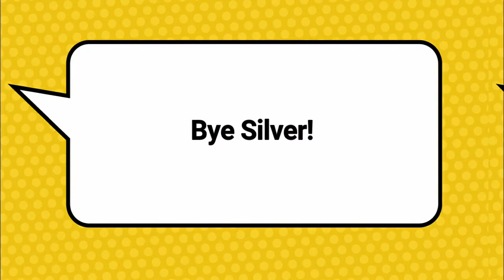Ocean Survival💦🐟 ep.5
Red (from angry birds) got so angry he became a t-rex! Then a sheep scared him. Two random bots found Stikbot's boat and fixed it! Hey fanbots! What are your ideas for the next episode? Please write them in the comments below!